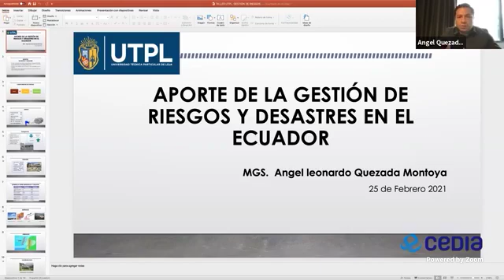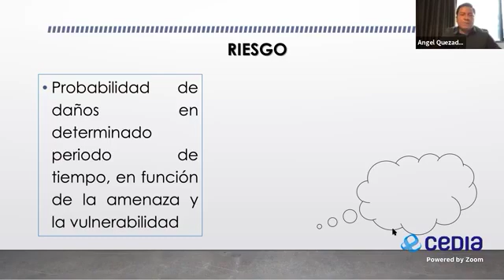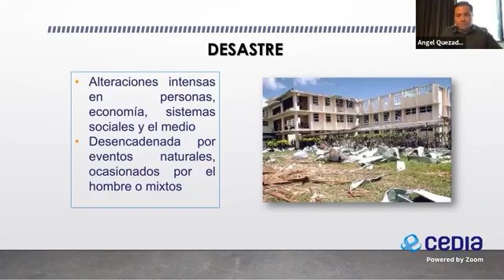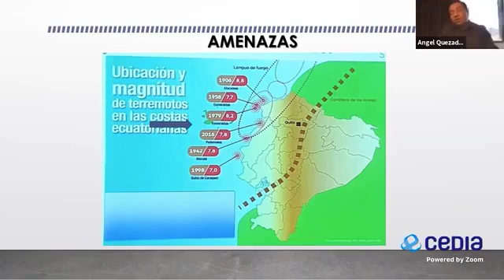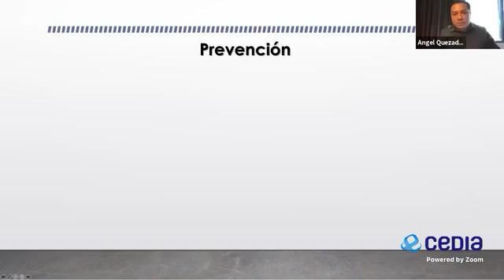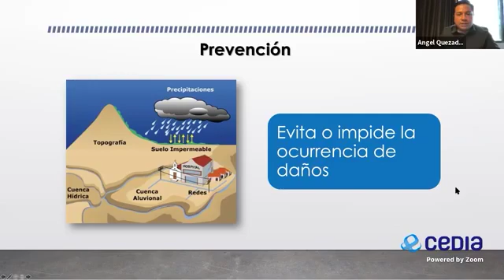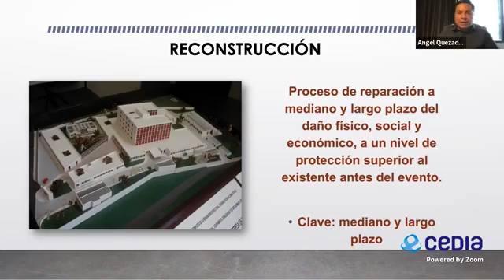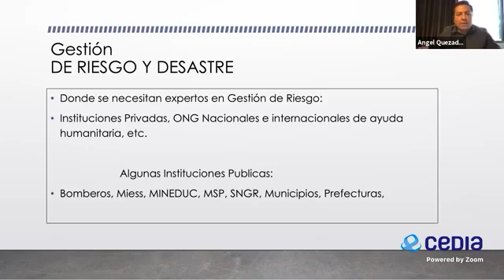Taller Académico: Aporte de la gestión de riesgos y desastres en el Ecuador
Taller Académico dictado por el Mgtr. Ángel Quezada, Docente Investigador UTPL​

Dirigido a estudiantes de Bachillerato de la ciudad de Loja, son espacios vocacionales para orientar a los jóvenes en la carrera de su interés a través de un taller dictado por las carreras de modalidad presencial UTPL.